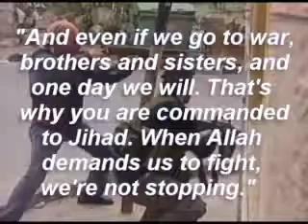Petition to Congress Examine Radical Islamist material